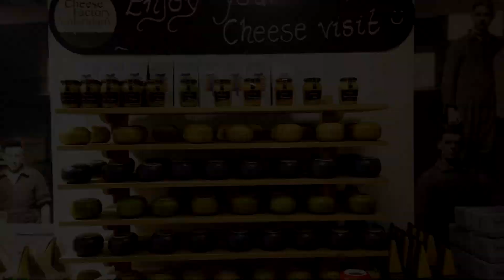Volendam, Northwest Netherlands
Zee Clicks is a TravelVlogs, MotoSport & LIfestyle channel run by Zia Khattak a digital content creator and travel enthusiast from Islamabad.

Volendam is a Dutch town on the Markermeer Lake, northeast of Amsterdam. It’s known for its colorful wooden houses and the old fishing boats in its harbor, which is lined with seafood vendors. The Volendam Museum features paintings, sculptures and pottery from 1800 to the present, a gallery of traditional costumes and mosaics made from millions of cigar bands. The Palingsound Museum chronicles the local music scene. ― Google